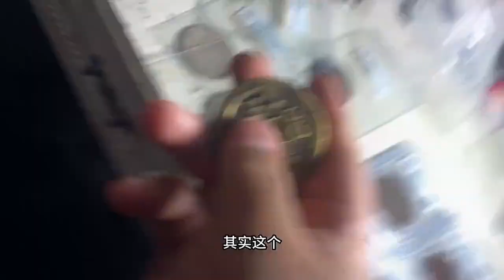朋友寄给我沪漂去考试的银圆，凉凉的近一半，惊吓还在预料之内！